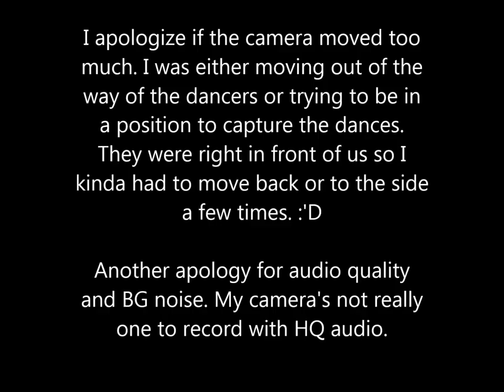Polynesian Dances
I was in Hawai'i and there was so much to see! I'll be uploading recordings of the dances I saw and was able to record here c:

I'm sorry if the camera shakes or if you hear voices in there. I'm not the best at holding a camera still for more than two seconds and in one of these videos you'll hear me crack up from a chick screaming.